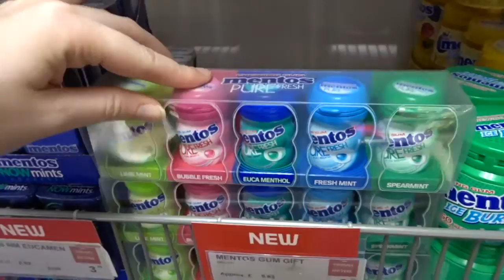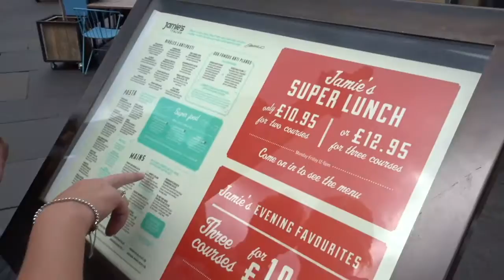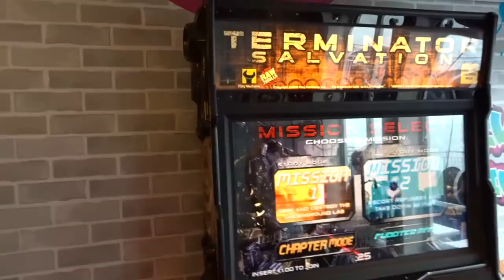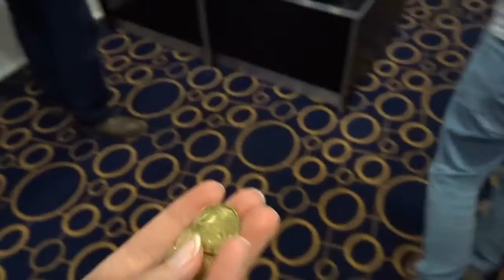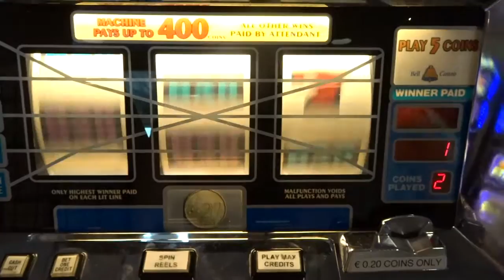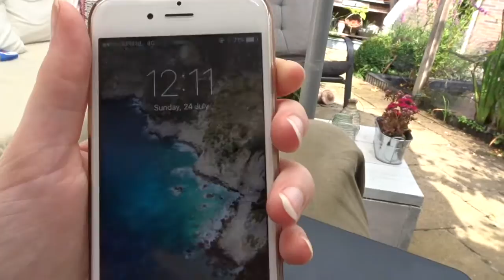Daily vlog Newcastle minicruise part 2! (#238)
All products are purchased by myself and all opinions are my own.